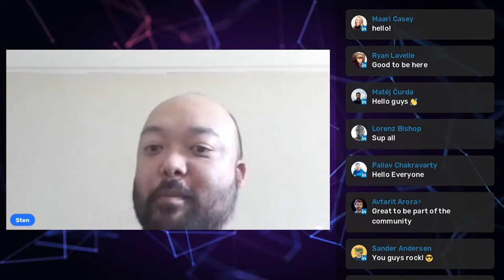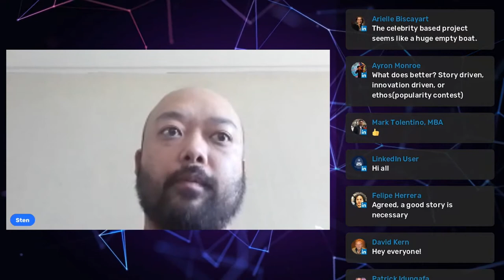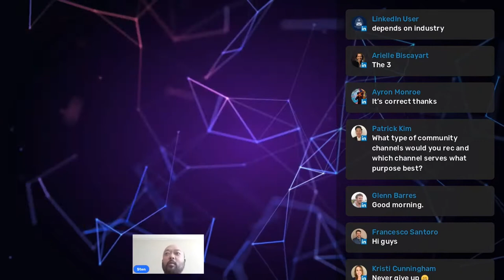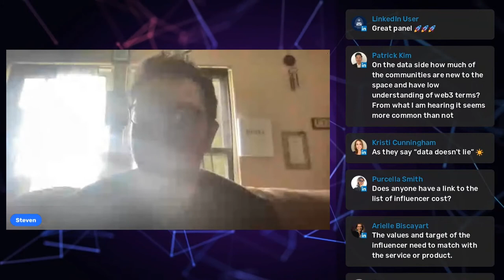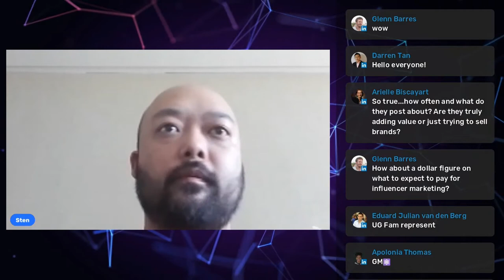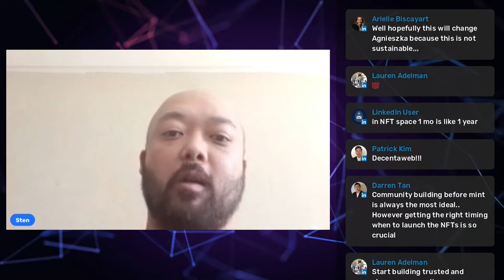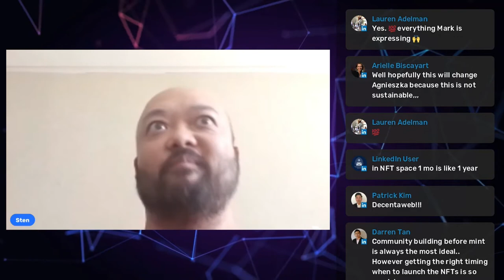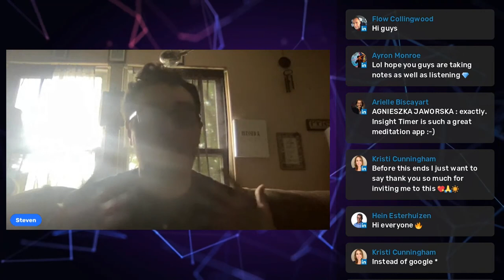NFT WEB3 Marketing, Community Building & Influencer Discussion FTR Richard Scheufler & Digibridge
Take Your WEB3 - NFT Marketing Alpha and Community to the Next Level and Beyond🚀

Join Resistance DAO's Panel Discussion that Focuses on Non Fungible - NFT -  WEB3 Community Building, Marketing Strategy, Influencers and More, with a Brilliant Marketing Panel Featuring Richard Scheufler, of NFT Art Gallery & DigiBridge, Mark Forschner of DigiBridge, Steven Forschner of DigiBridge, Josh James of Rocket Inc & GameFi Referral Guru & Sten L - Hosted by TABB of Resistance DAO.